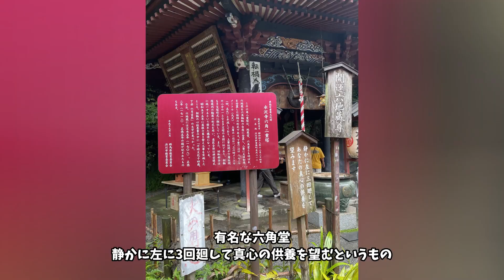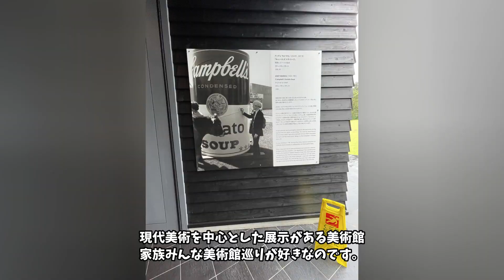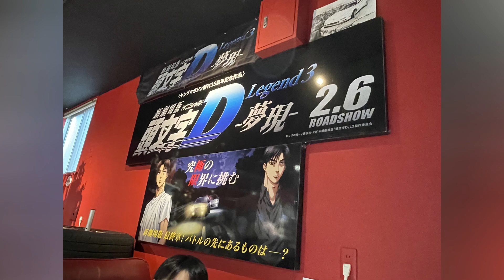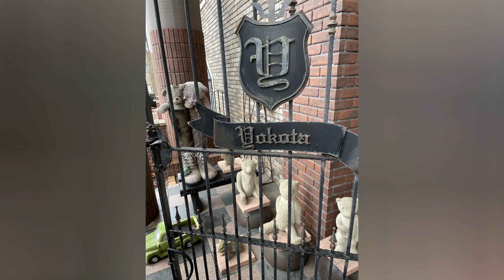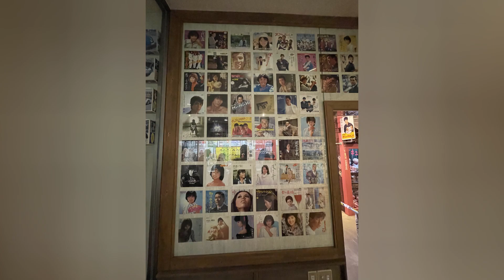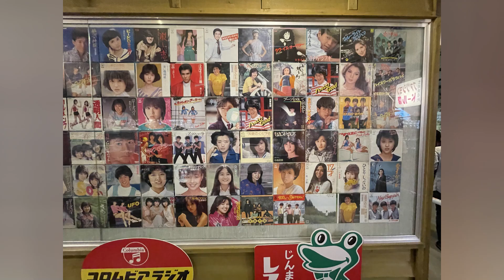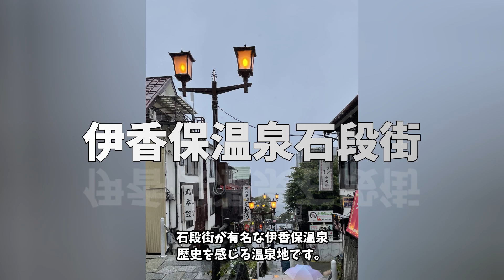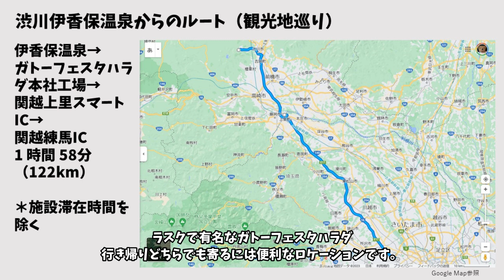【ポルシェマカンT】伊香保温泉へ一泊二日のドライブ旅行に行ってきました。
2022年8月18日にPorsche Macan T が納車されました。
納車1か月後の9月、マカンTで伊香保温泉へ一泊二日のドライブ旅行に行ってきました。
大人4人乗車で長距離（といっても150㎞ほどですが）のドライブは初めてになります。
伊香保温泉は泉質もよく適度な距離にあり、また周辺に観光地も多くありドライブ旅行にお勧めできます。
特に「伊香保おもちゃと人形自動車博物館」は車好きにはお勧めできる施設です。

ドライブ旅行、Porsche Macan T、Macan購入予定の方々の参考になれば幸いです。

なお、車歴41年20台以上、ポルシェ歴18年5台という私ですが、動画中の感想は個人的なものです。

本格的な動画編集は初めて、動画編集ソフトの使い方を学びつつの編集しているので更新が遅いですがよろしくお願いします。
間違いなどありましたらご指摘いただけたら幸いです。

これを機会に車に限らずぼちぼちと動画をアップしていく予定です。

ポルシェ公式マカン（2022モデル）の取扱説明書